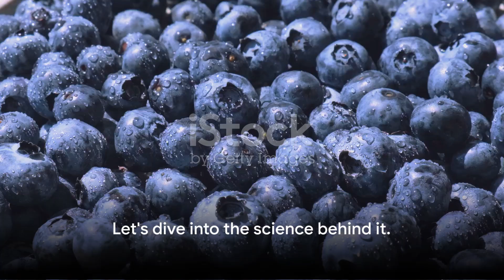How to increase brain power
new york university,neuron (anatomical structure),neuroscience (field of study),center for neural science,neuroscience,brain (anatomical structure),brain,science,fitness,innovation,tech insider,digital culture,sandrine thuret,exercise,wellness,ted talks,ted talk,tech